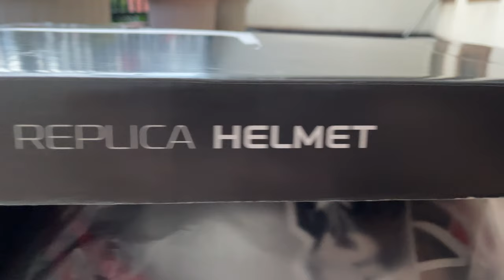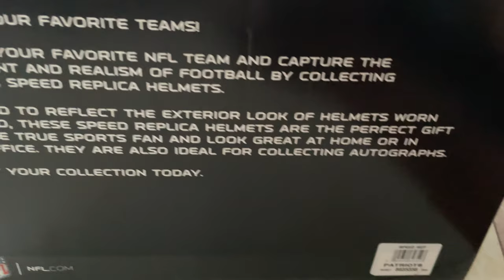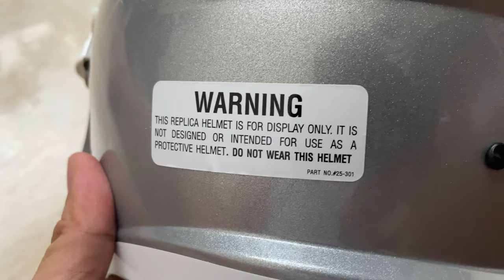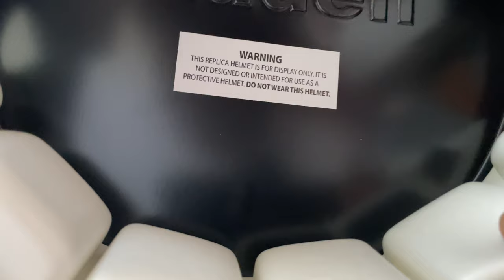UNBOXING HELM NFL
Join bersama NFL Fans di Indonesia di LINE OpenChat! Klik